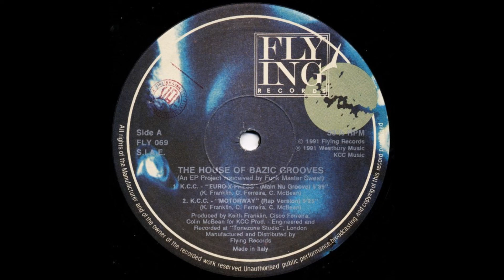K.C.C. - Euro-X-Press (1991)